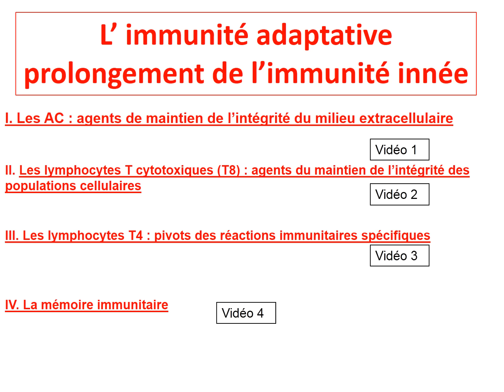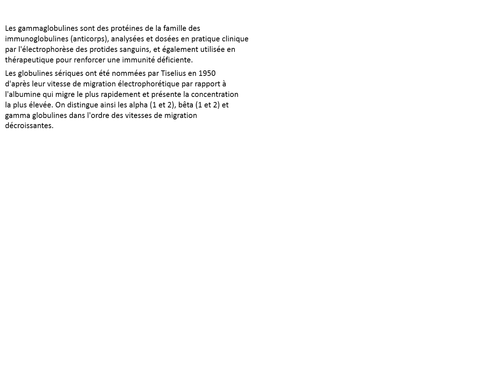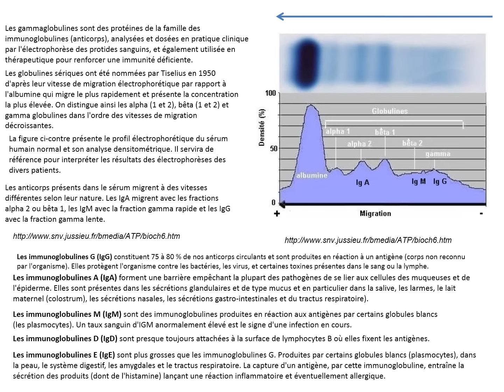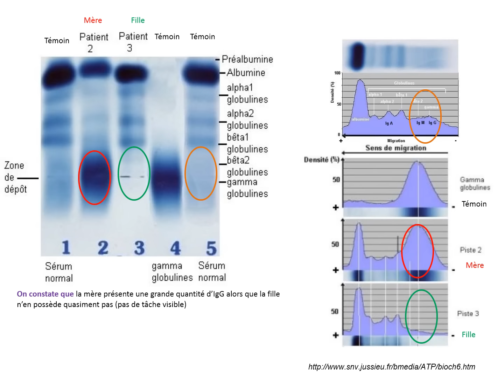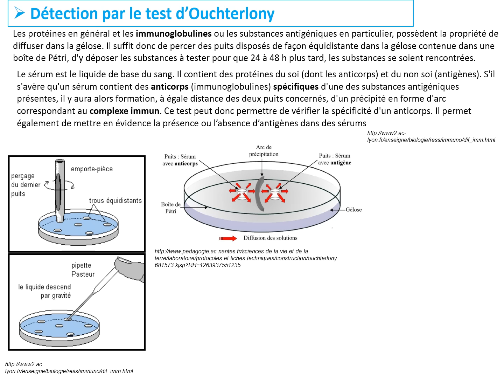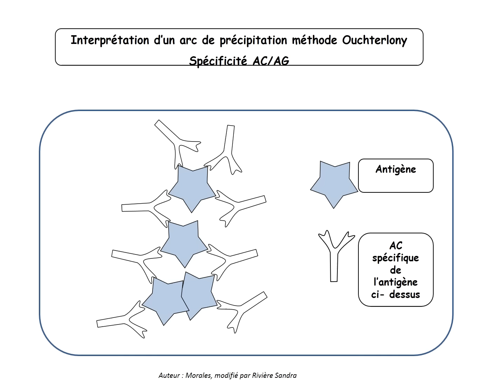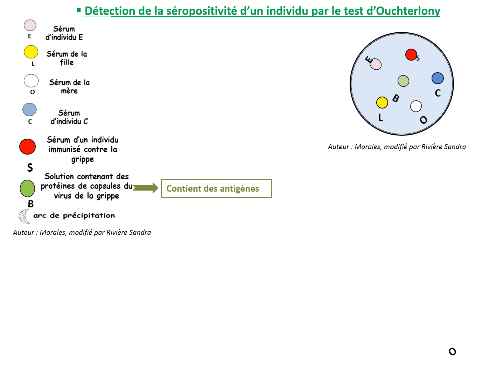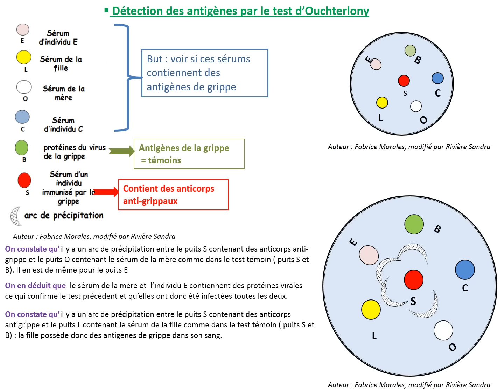Immunité adaptative vidéo1, AC et LB partie1 TS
diaporama commenté